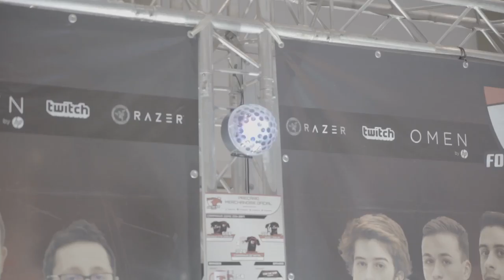Free Stock Footage